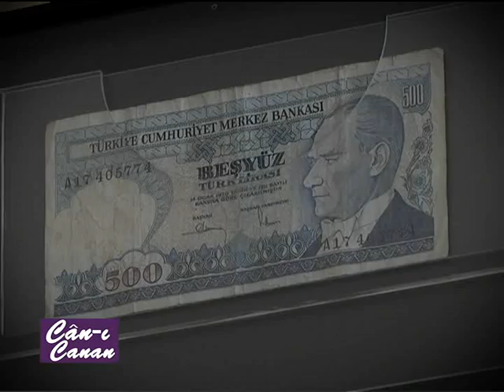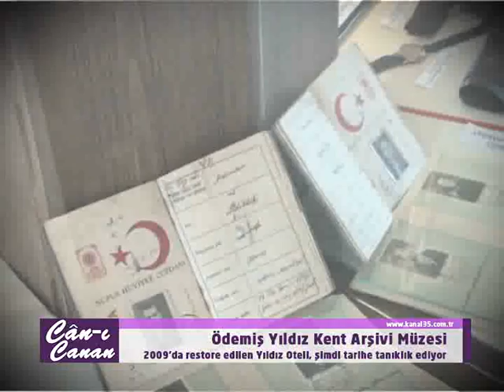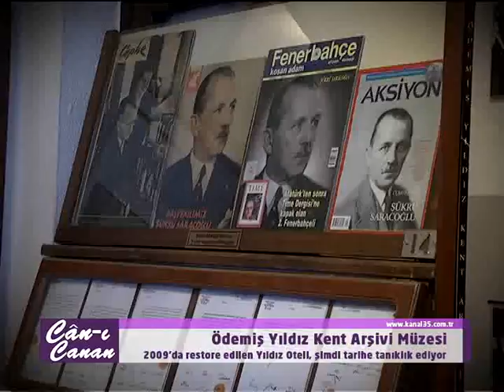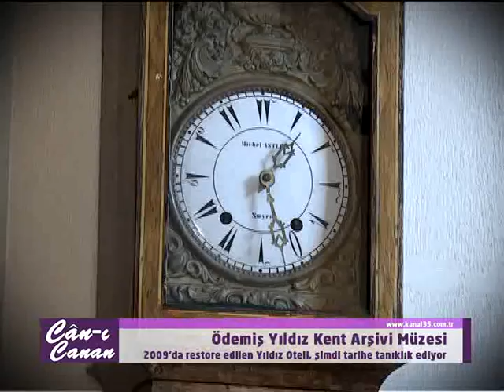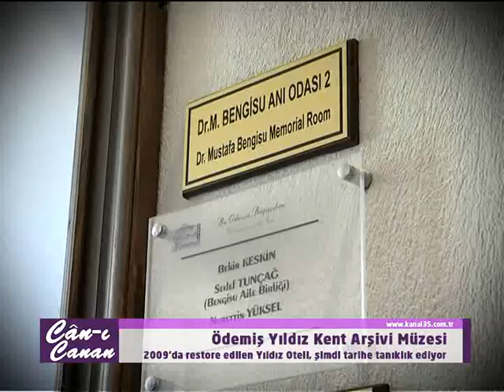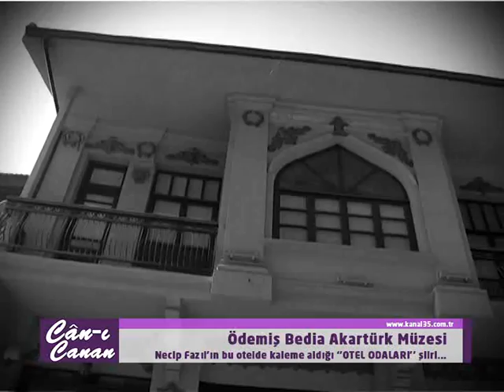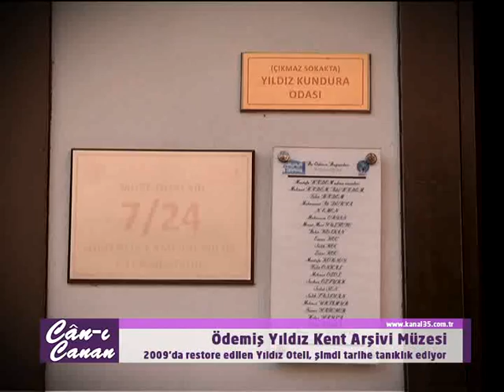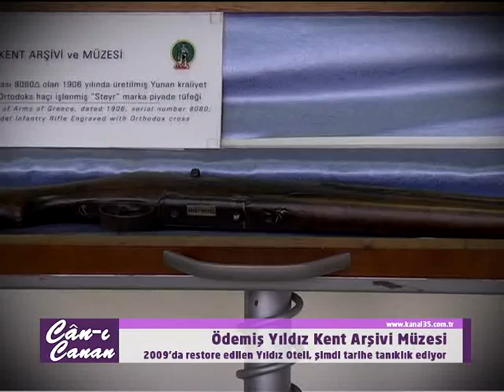CANI CANAN BOLUM 19 PART 1 xvid